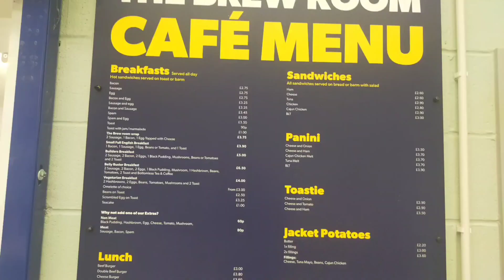Selco Belly Buster Breakfast